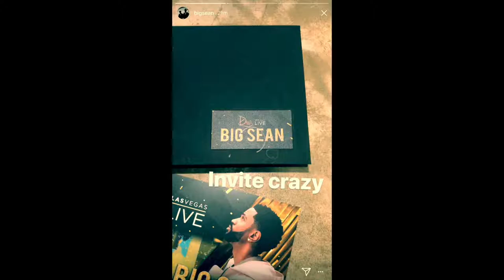Big Sean Birthday Bash Vlog at Drais 2018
🚨Vlog from Big Sean's Birthday Bash at Drais Nightclub Las Vegas with the fam.🚨

Directed by Maurice Fresh & SelfMadeDev